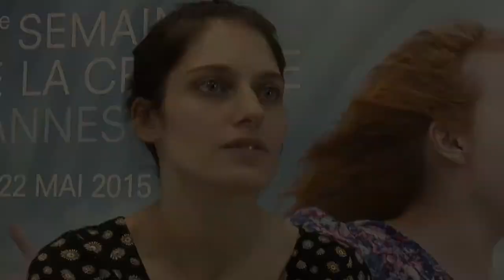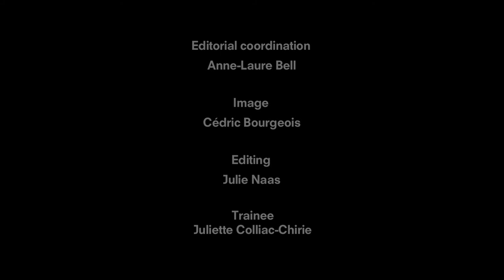Interview Isabella Carbonell (BOYS - POJKARNA)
Short film in competition at the 54th Semaine de la Critique
Court métrage en compétition à la 54e Semaine de la Critique